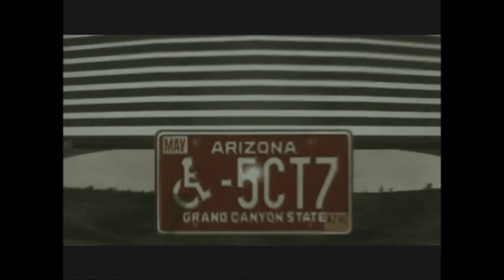postal 2 - ep8 - Boss fight